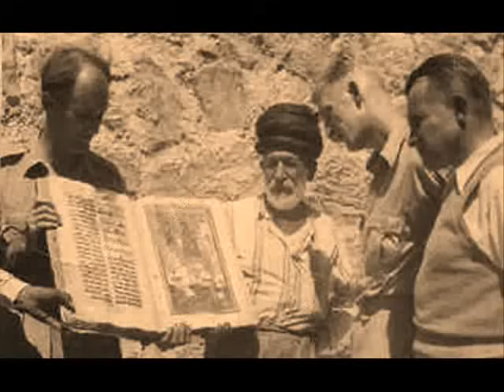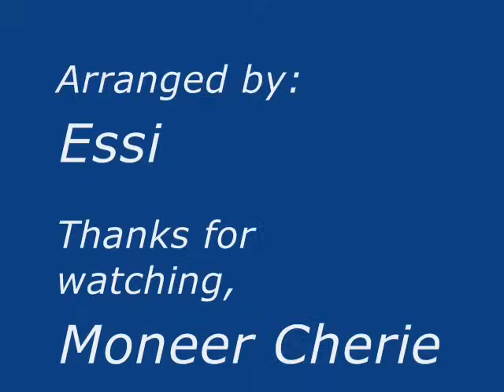Assyrian Song Iraq Christian الاشوريين - اغنية اشورية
Created by Moneer CHERIE. A collection of Old and Rare Assyrian photos. Mainly originals from my collection, few from the net and other sources. This Slide is a window to the past of a nation that stood the test of Time and is still in a War of Survival.

Singer: Sweetlana Baitnazar
Song: Zlomya D-Dora (Znarta D Umta)
Lyrics & Melody: Simon Amirkhas
This is the 1985 version, but first version was released by Robert bet Sayad in 1976.

Lyrics:
Bzmarewen B Qala Mayra
O Haqoweh khda Haqyet Kheshanta
Eh Haqyat Bosh Marta d Dora
Monsheta go Dunyeh Kheshkanta

Bot Deh Yima bosh Khubanta
Hal Mpelta Durbenta Mosleta
Bot deh Milat bosh Lebanta
Ha Shmita Borbezta Mosmeta

Yawanet Bahra Qa Kula Brita
Edyoum Ha Pesheh Awara
Dakhi Qoblaloukh A Zalimuta
Nakhpetwa El Alam Ya Dora

Yima Peshta Tkherta B Kheqra
Bot Dwakhto Bot Khesho bot Khamo
Bot Echa Yarkheh Jonjara
d Mamoseh Qa Zar'o min Demo

Yiman Atour Apen Wela Janjoreh
B Darbato O Aulsano
"Qa Kma" Alpeh Shenneh Klela
Mamoseh Eytota Qa Bnono